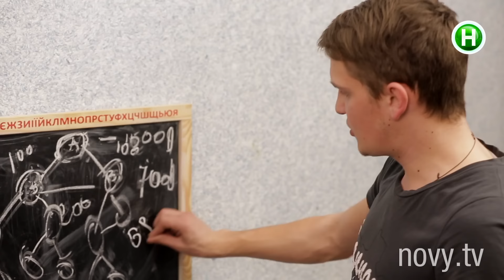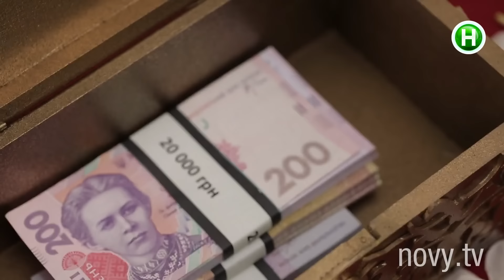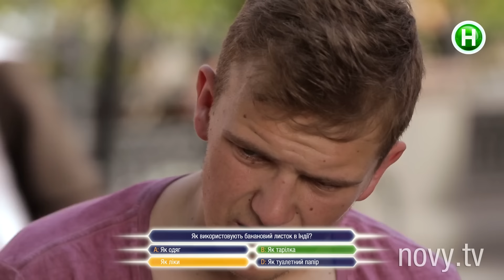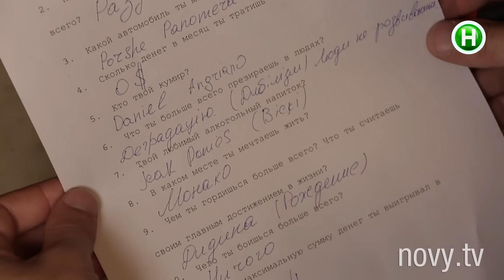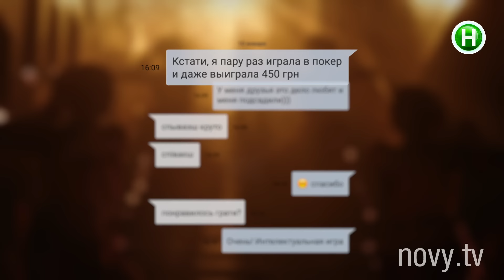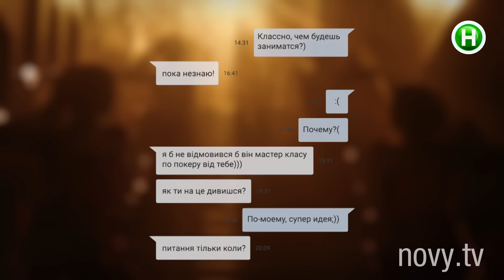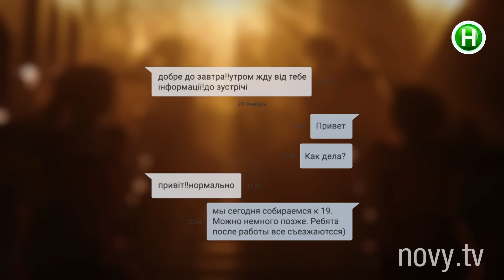Кохання на виживання. Выпуск 6.Сезон 2. 05.12.2017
Пройдут ли Ярослав и Ярослава все испытания?